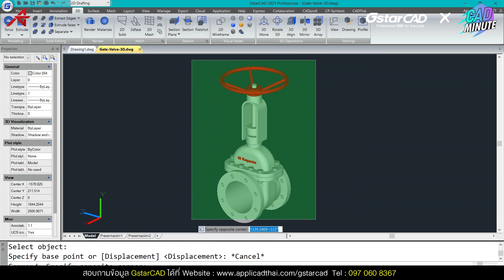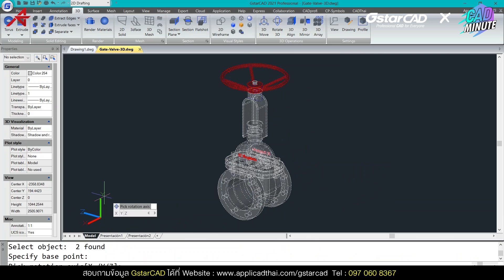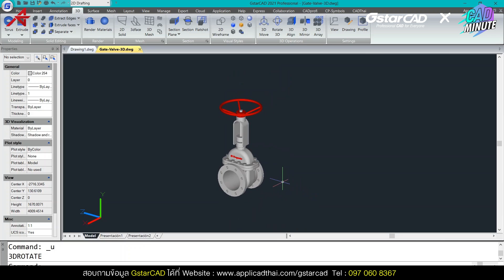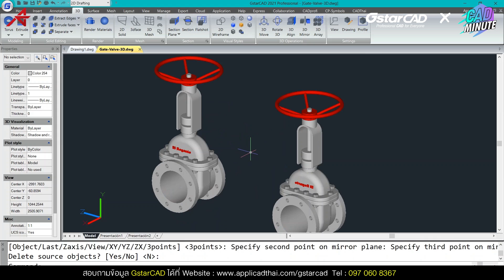เทคนิคการปรับเปลี่ยนโมเดล 3 มิติบน CAD ด้วยคำสั่ง Move, Rotate, Mirror Mode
สอนการปรับเปลี่ยนแก้ไข โมเดล 3 มิติ บน CAD เช่น การ Move ย้าย, การหมุน Rotate, การกลับด้าน Mirror

เรียนออนไลน์ เขียนแบบด้วย GstarCAD 2D CAD ฟรี!! ลงทะเบียน